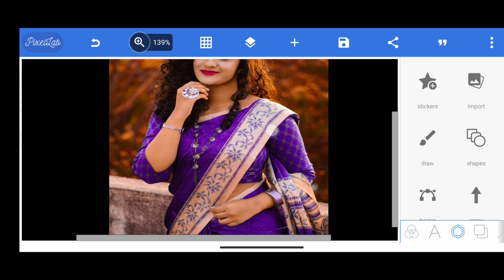How To Joint Picture Editing Remove Background in Photoshop cc #48- PBN Tech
1 Minute Photo Editing | Photo Edit | How to joint photo editing background change photoshop cc 2022

Note: All the images/Pictures shown in this video belong to the respected owner and not me I am not the owner of any picture shown in this video. All content used Copyright to Os Informative  1.9M  view . use or commercial display or editing of the content without proper authorization is not allowed. Thank you.